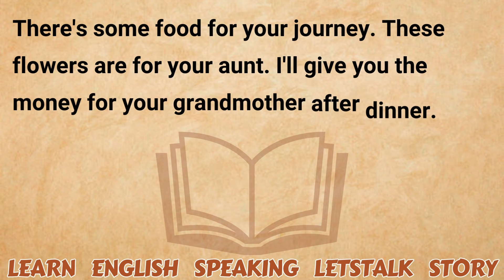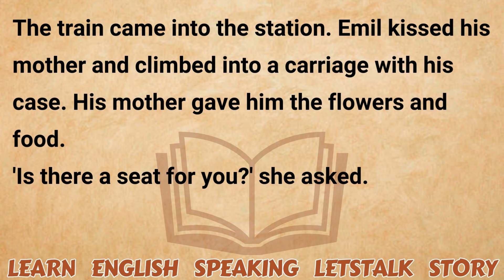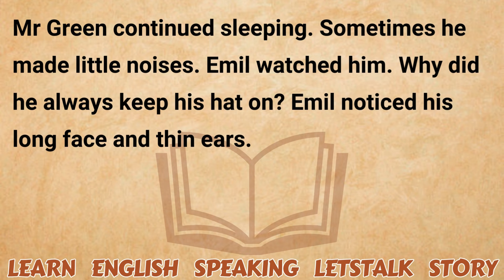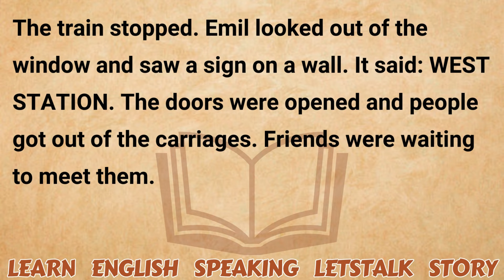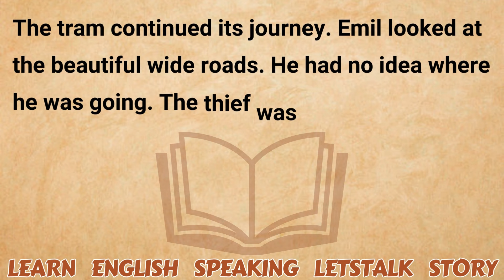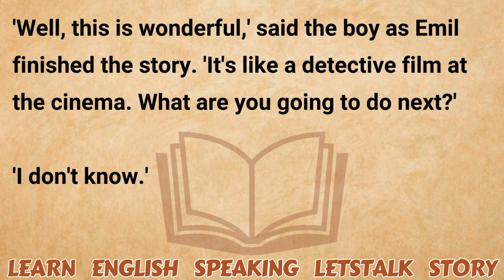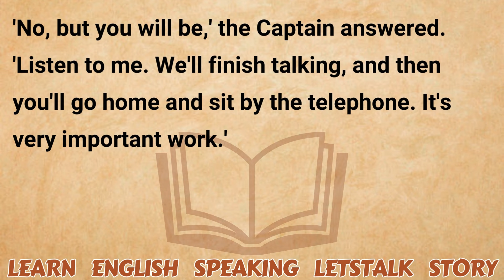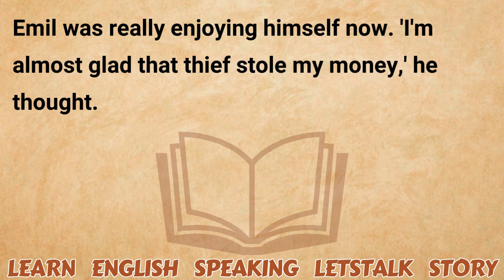Learn English Through Story Level 3 ❤ Very Good Story | English Story⭐ English Audiobook Stories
"Welcome to our Learn English Speaking LetsTalk Story channel! In this video, you will learn English speaking through engaging and easy-to-understand stories. These English stories are designed to improve your English fluency and help you become more confident in speaking and understanding English. Whether you are a beginner or looking to advance your skills, this method is perfect for enhancing your vocabulary, listening comprehension, and overall communication abilities.

By listening to these stories, you can practice English in a natural way, just like how native speakers do! This video is ideal for students, travelers, or anyone looking to master the language for daily conversations or professional use. Make sure to follow along, repeat the sentences, and apply what you've learned in your conversations.

What you'll learn:
Improve your English speaking and listening skills
Expand your vocabulary with real-life examples
Understand English sentence structure through stories
Boost your confidence in English conversations
Start learning now and take your English to the next level!

Don't forget to: 👍 Like the video if you found it helpful
💬 Leave a comment to let us know how you're improving

English Learning Stories
English Learning
English Story
Learn English Story
Fluent English
English Conversation
Easy English
English Practice
Letstalk Story
Graded Reader